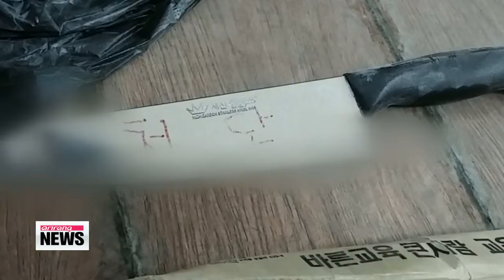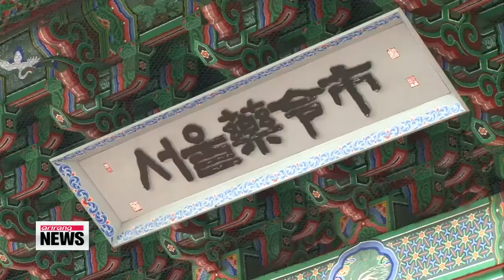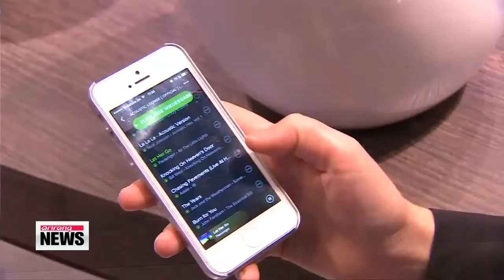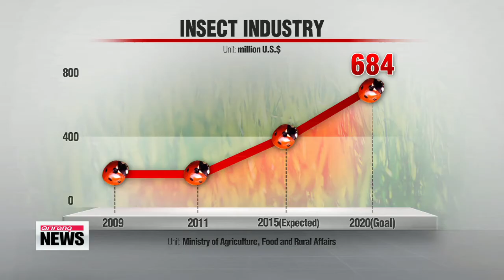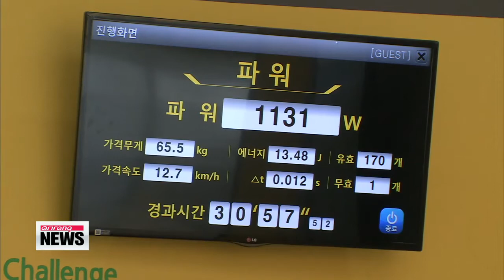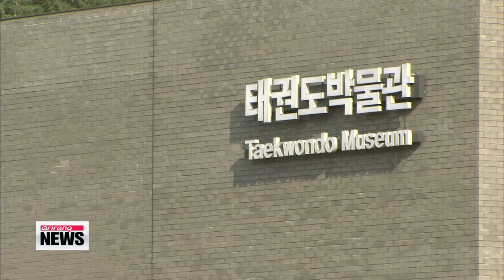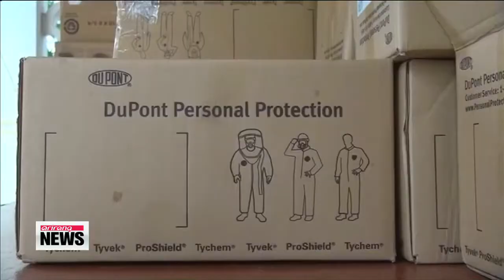ARIRANG NEWS 16:00 20140905 Chuseok exodus begins in Korea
(THIS IS THE TRANSCRIPT FOR ARIRANG NEWS THAT AIRED ON 05 Sep 2014- 16:00 KST.)
 bTitle: New title/b
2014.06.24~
Title: Opening/b
  It′s 4 p.m. on Friday, September 5th here in Korea. Thanks for joining us. Live from Seoul, I′m Laah Hyun-kyung.
Title: Chuseok exodus begins in Korea
  We begin with the exodus of Koreans heading home for the Chuseok holiday weekend.
  An estimated 40 million people will be on the nation′s highways, byways and railways over the next couple of days.
That′s up 13 percent compared to last year,... as people aim to make use of this year′s extended, five-day holiday period.
Travelers hoping to get an early jump on the rush began packing train and bus stations earlier this morning.
Most tickets for destinations in the south of the country are sold out for Saturday and Sunday.
As of now the roads are not that congested... with it taking about 5 hours by car from Seoul to Busan right now.
The roads will be the most congested Saturday morning according to the transport ministry,... and on Monday afternoon as well... when many people will be begin their journeys back to the capital region.
Title: President Park vows to revitalize economy ahead of Korean Thanksgiving
  President Park Geun-hye has vowed to do her best to breathe new life into the domestic economy so that all Koreans can lead happy lives.
  That was in a Facebook video message... where she said... just like the full moon, she hopes the nation comes together in a full circle... to boost the economy so that all Koreans can enjoy prosperity and happiness.
President Park then went on to thank those... who have to work over the holiday, including policemen and firefighters, and wished them, along with the entire nation, a warm and happy holiday.
Title:  NATO leaders prepare tighter sanctions against Russia
  Over in Wales... NATO leaders wrapped up the first day of what′s being referred to as the "most important NATO summit in more than a decade."
There, the leaders called for further sanctions against Russia over the situation in eastern Ukraine.
Our Sohn Jung-in has this report.
 Amid talk of a possible ceasefire between Ukrainian forces and pro-Russian separatists, NATO leaders in Wales are voicing their support for Kiev... and their opposition to Moscow.
The 28-member alliance, on the first day of their summit, called on Russia withdraw its troops from Ukraine and end what it called the "illegal" annexation of Crimea.

   "We strongly condemn Russia′s repeated violations of international law. Russia must stop its aggressive actions against Ukraine, withdraw its thousands of troops from Ukraine and from the border regions and stop supporting the separatists in Ukraine."
  While NATO leaders mull their options,... they are set to announce a new round of sanctions against Russia that target the banking, energy and defense sectors.
  Meanwhile, Ukrainian President Petro Poroshenko is speakin